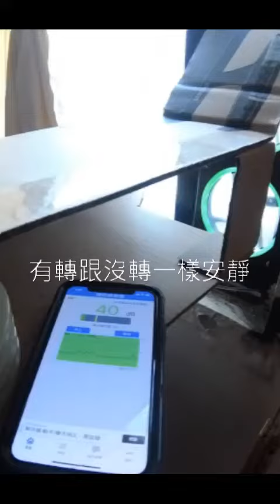DIY RGB 電腦風扇抽風機-王小叔的退休生活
用閒置的RGB 12V風扇,在窗戶的一小角落,DIY製造一個抽風機,與電腦連動,當電腦一開機,他馬上跟著轉,雖然抽風力道沒有110V船用風扇強,但是幾乎無聲的長時間抽風,根本上就是忘了它的存在.
或許第四代,在外型上會更精美,可能會考慮用木板做.請持續關注!